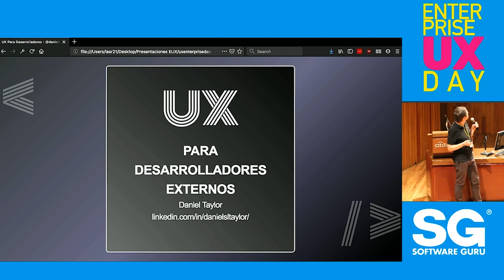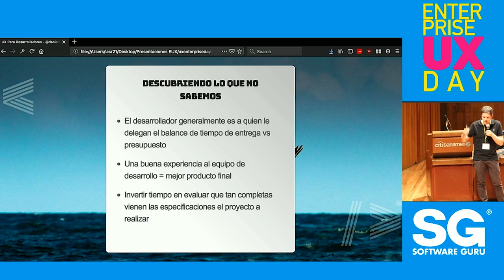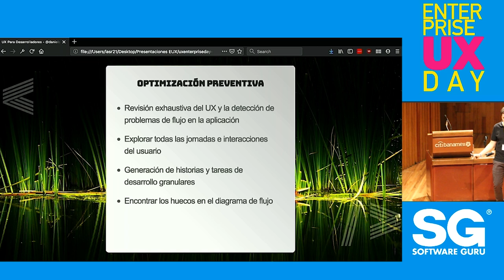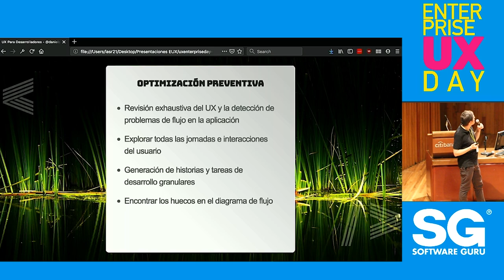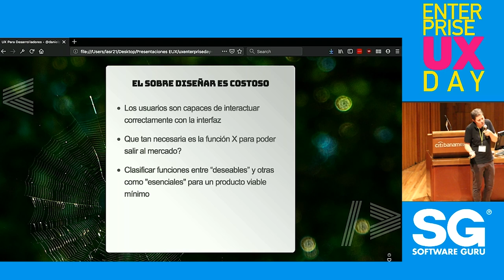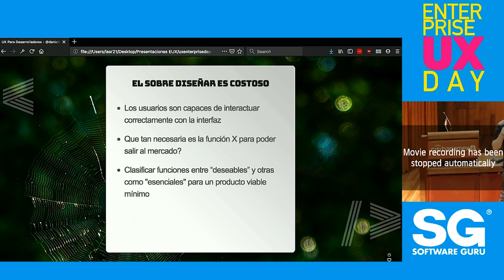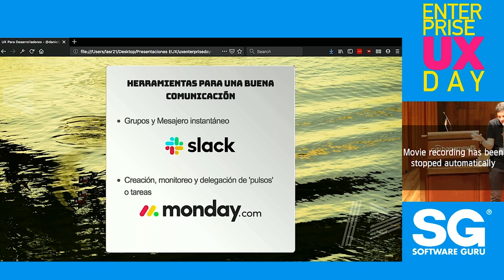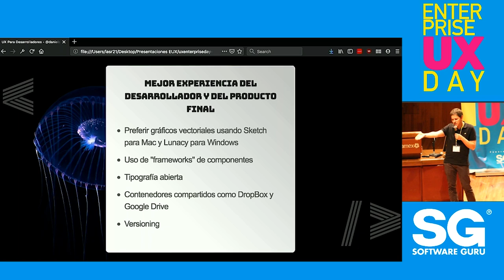EUXDAY 2019: UX para desarrolladores externos (sí, también existe) - Daniel Taylor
En esta sesión estudiaremos los puntos principales respecto al manejo de UX que debemos tener en consideración al subcontratar el desarrollo de un producto digital a una agencia de desarrollo de software.
Conferencia de Daniel Taylor durante el Enterprise UX DAY 2019